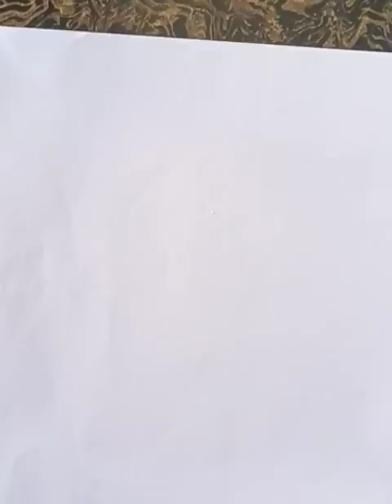How to make envelope card with paper (in 30 second)How to make an envelope out of one piece of paper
how to make an envelope out of one piece of paper

how to make envelope card with paper

how to make a paper envelope

paper envelope

how to make paper envelope

how to make a paper envelope for a gift card

paper envelope origami

how to make a paper envelope cute easy

how to make an envelope out of paper

how to make envelope with paper

how to make paper envelope for birthday

paper envelope card

how to make an envelope with one piece of paper

how to make paper envelope card

how to make envelope card with a4 size paper

how to make an envelope with paper

how to make envelope card with chart paper

how to make a envelope with paper

how to make a small envelope with paper

how to make a paper envelope card